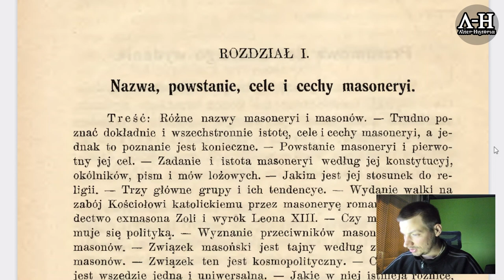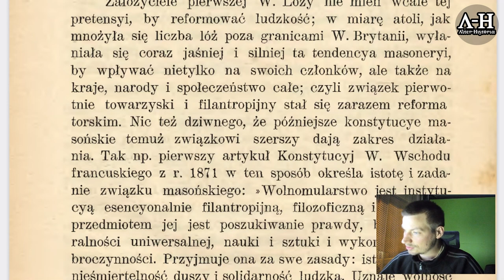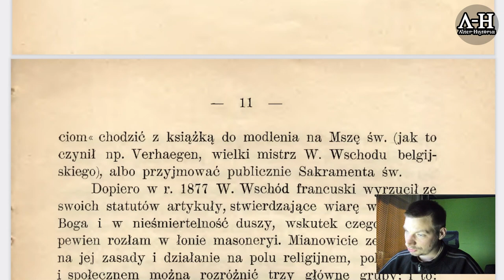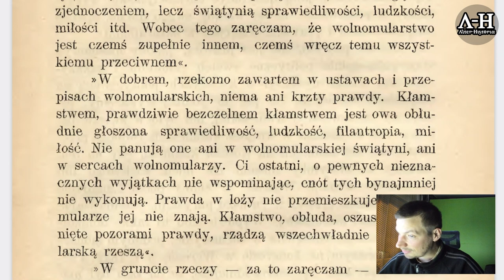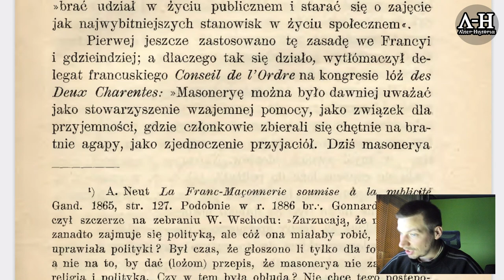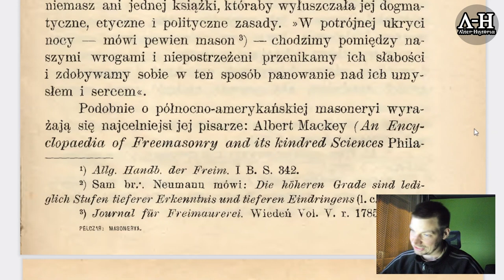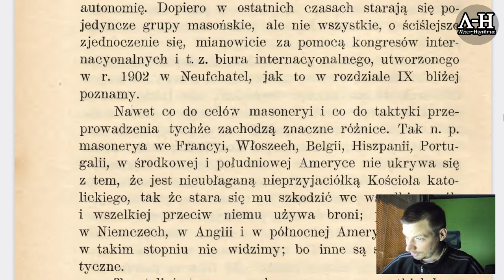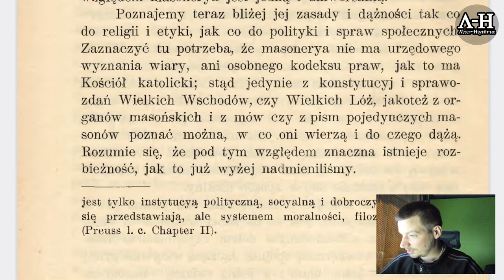MASONERIA x. dr Józef Pelczar - Rozdział 1: Nazwa, powstanie, cele i cechy masonerii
Różne nazwy masoneryi i masonów. — Trudno po znać dokładnie i wszechstronnie istotę, cele i cechy masoneryi, a jednak to poznanie jest konieczne. — Powstanie masoneryi i pierwotny jej cel. — Zadanie i isto ta m asoneryi w edług jej konstytucyj,okólników, pism i mów lożowych. — Jak im jest jej stosunek do religii. — Trzy główne grupy i ich tendencye. — Wydanie walki na zabój Kościołowi katolickiem u przez masoneryę romańską. — Świadectwo exmasona Zoli i wyrok Leona XIII. — Czy masonerya zajmuje się polityką. — Wyznanie przeciwników masoneryi i samych masonów. — Związek masoński je st tajny według zeznań samych masonów. — Związek ten jest kosmopolityczny. — Czy masonerya jest wszędzie jedną i uniwersalną. — Jakie w niej istnieją różnice, a co pojedyńcze grupy jednoczy.